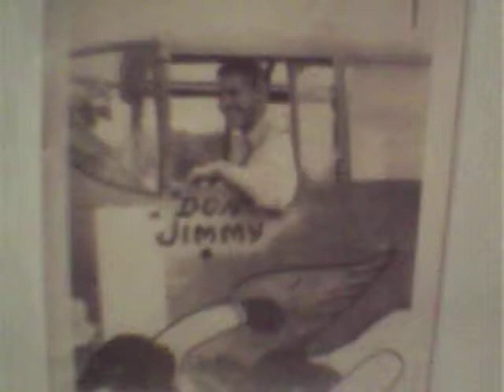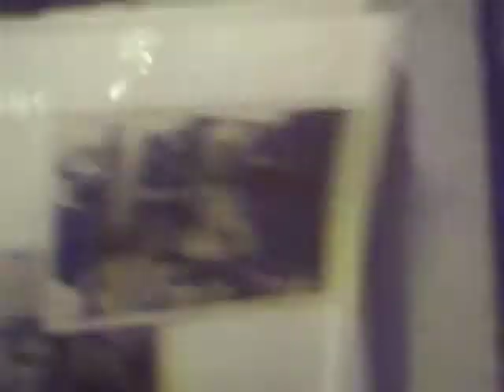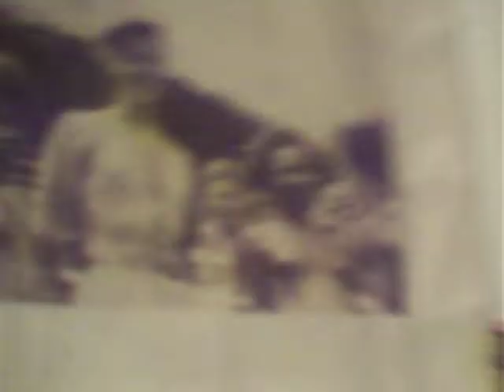The Jaded Saint With Lt. Donald L. Miles USAAF New Guinea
These are some photos from New Guinea where my father fought with many other brave men against a tough and determined enemy. These men were hero's one and all. The Jaded Saint was a modified B-25 Mitchell medium altitude(low alitutde usually in the pacific, up close and personal) bomber that carried 8 forward firing .50 caliber machine guns and was one of the finest aircraft ever built. She was beautiful and deadly.